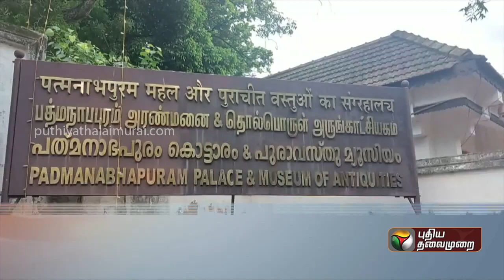பத்மநாபபுரம் அரண்மனையில் குவிந்த சுற்றுலாப் பயணிகள்! | PTT